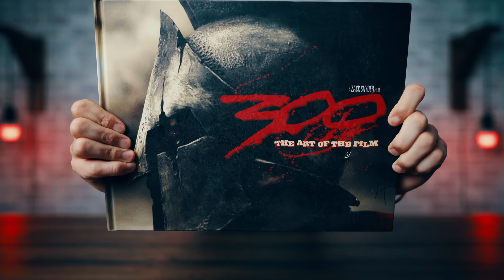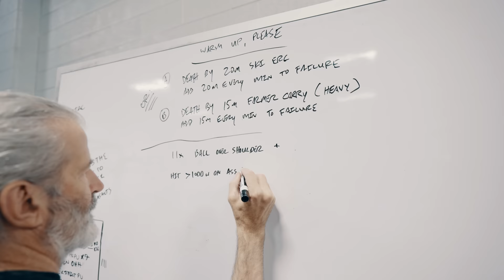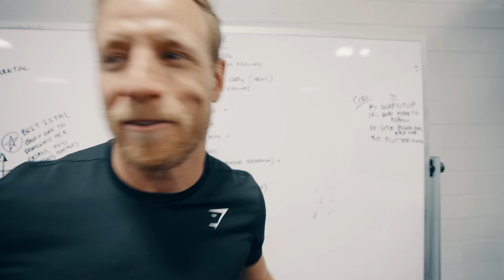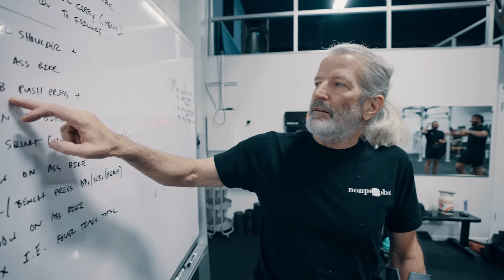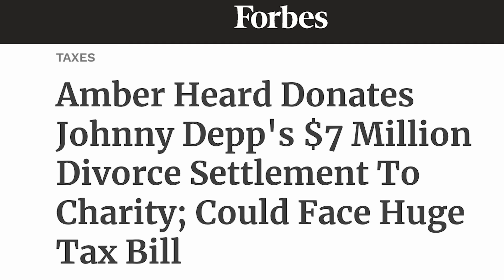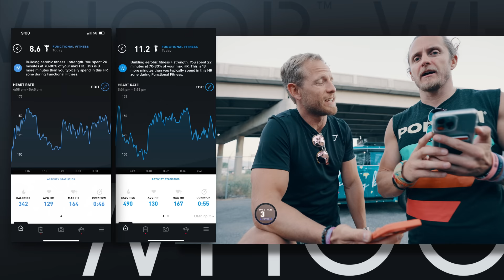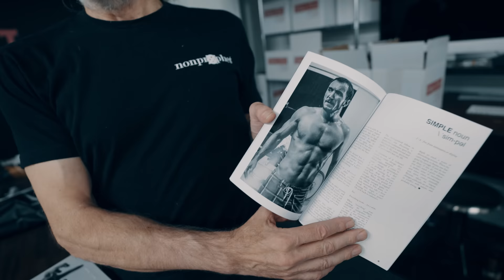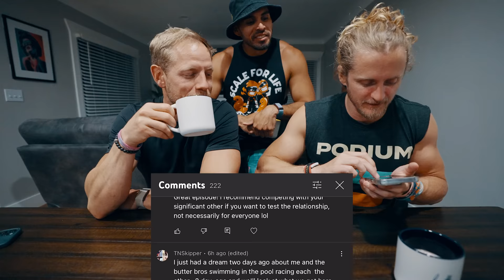HOW "300" SPARTANS ACHIEVED THEIR PHYSIQUES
BUTTERYBROS Episode 153 - HOW “300” SPARTANS ACHIEVED THEIR PHYSIQUES PRESENTED BY PODIUM

GOWOD
Take the Free Mobility Test in the App

CAMERA GEAR
Sony A7SIII
Sony A7RIV
GoPro Hero 9 Black
GoPro Max